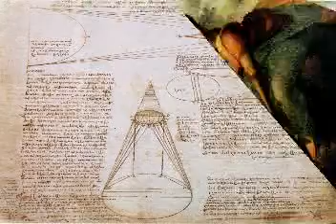randy cable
james duplisea